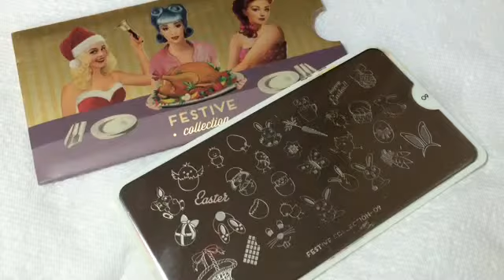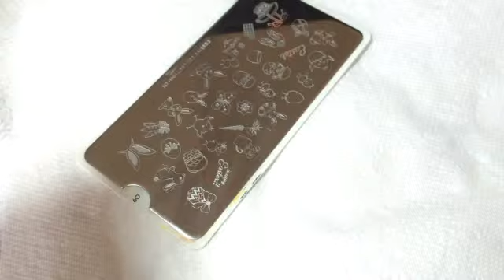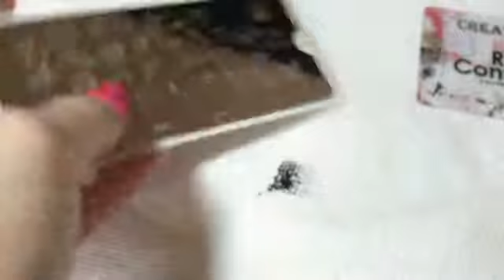Easter nails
This is a easter nail video                Glitters from magpiebeauty.co.uk.          Stamping plate from moyou london